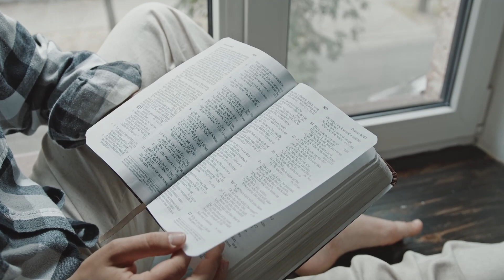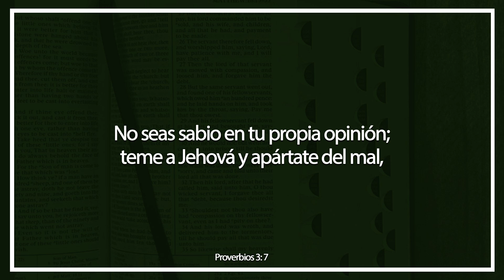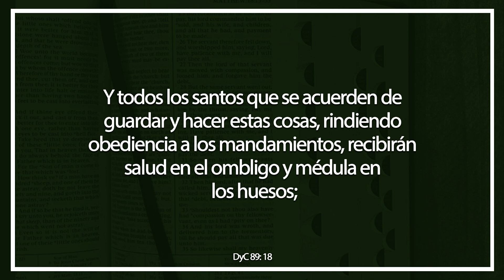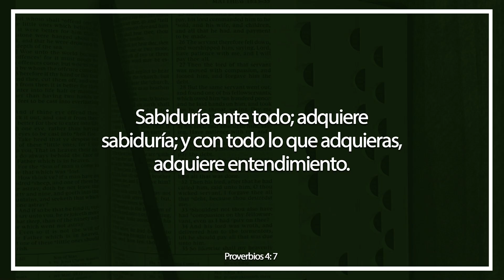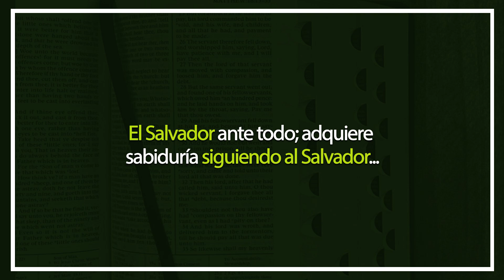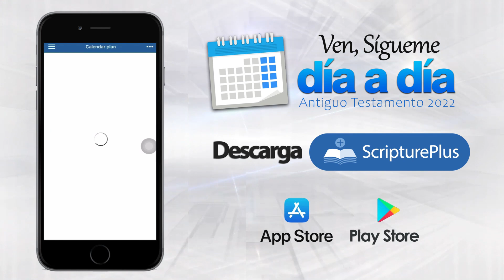Entendiendo Proverbios | Ven, Sígueme Día a Día | Proverbios - Eclesiastés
Por Walter Posada
Ven, Sígueme - Semana 36, Parte 3/5

El libro de Proverbios contiene diferentes consejos, como si hablara un padre con su hijo. El rey Salomón insistía en la necesidad de adquirir sabiduría, como lo más importante, sin embargo lo más sabio que podemos hacer es seguir al Salvador, hoy y siempre.